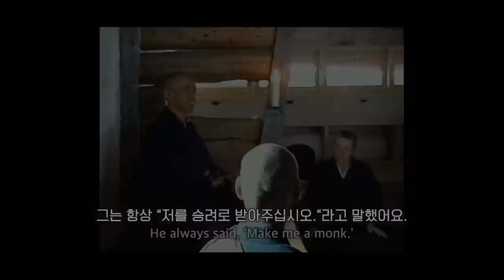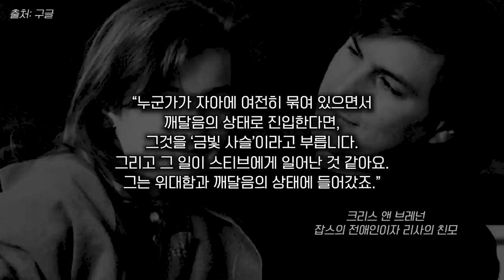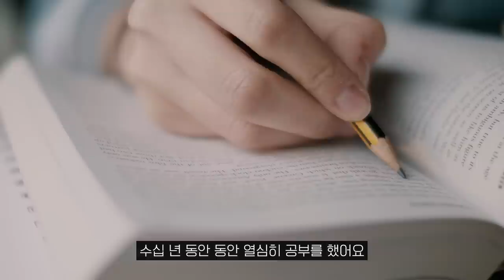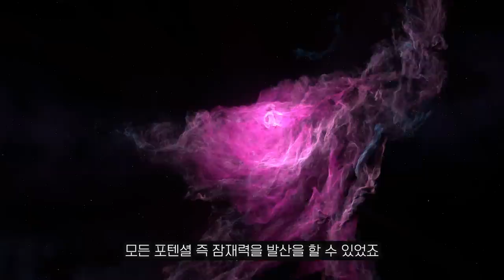천재들이 깨달았던 비밀 (당신의 경쟁자들이 보는 영상)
00:00 Intro
00:37 양자도약
03:56 느낌
05:32 물리적 세계와 정신적 세계
14:52 노력과 믿음
19:10 Outro